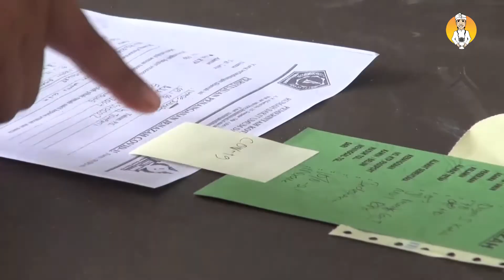KAMAR JENAZAH RSUD WANGAYA PENUH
Kamar jenazah RSUD Wangaya Denpasar penuh dan melebih daya tampung. Pihak rumah sakit akhirnya mendirikan tenda darurat dan memfungsikan kantor pemulsaran jenazah untuk menampung jenazah tersebut.

Pihak pemulsaran jenazah RSUD Wangaya menyatakan, kondisi ini akibat naiknya tingkat kematian di RSUD Wangaya. Sejak awal Juli, angka kematian meningkat dalam sehari mencapai lima hingga tujuh pasien. Sementara dalam situasi normal, angka kematian dalam sehari hanya satu sampai dua orang.

Hingga Rabu, (11/8/2021), RSUD Wangaya telah menampung 76 jenazah, dimana dari jumlah tersebut, 55 jenazah akibat kematian yang diakibat Covid-19. Sementara 21 jenazah akibat non Covid-19 dan ditampung di ruang pendingin jenazah rumah sakit.

Jenazah-jenazah tersebut dititipkan sambil menunggu hari baik untuk dikremasi atau dikuburkan. Pihak RSUD Wangaya juga terpaksa menolak permintaan untuk penitipan jenazah dari luar.

Sementara itu, jumlah kasus Covid-19 di Bali per Rabu, (11/8/2021) mencapai 1270 orang, yang sembuh 1148 orang dan meningga 27 orang. Untuk di kota Denpasar, jumlah kasus mencapai 435 orang, sembuh 491 orang dan meninggal dunia 5 orang.